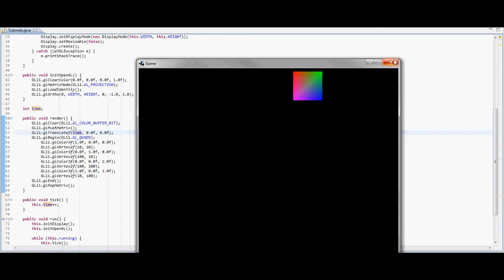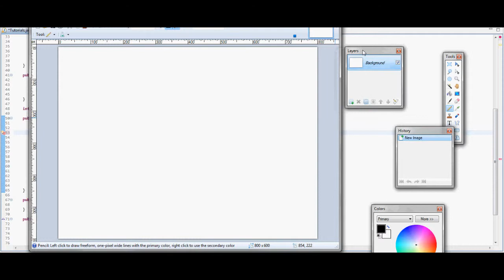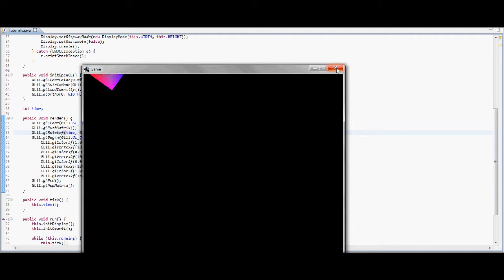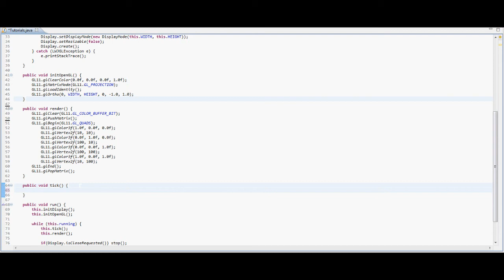LWJGL Tutorial 4 - Transformations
We move on to making our objects move around the screen